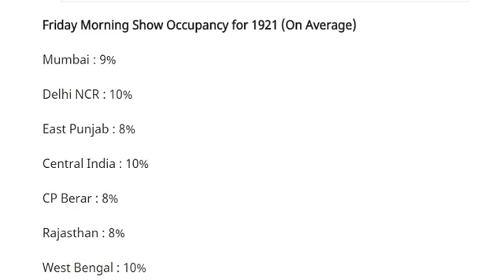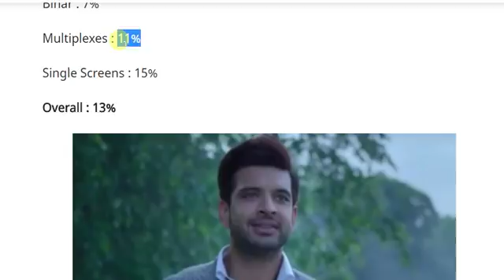1921 Movie Audience Occupancy Day 1 I Afternoon Shows I Zarine Khan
1921 Movie Audience Occupancy Day 1 I Afternoon Shows